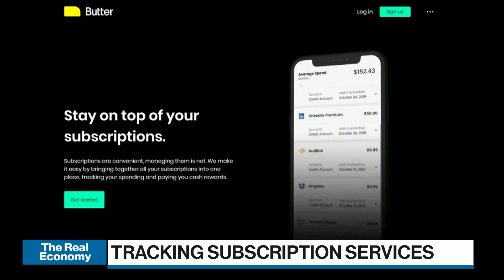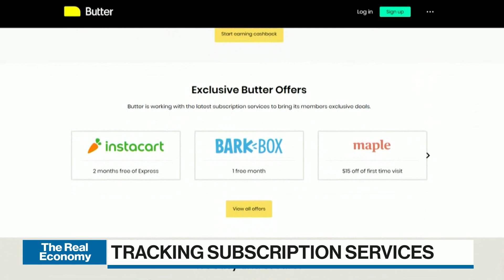How to manage your unused subscriptions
In an age where you can have a subscription for almost everything, it’s important to keep track of the memberships that go unused. Derek Szeto, co-founder of Butter, says whether you’re using a cellphone app or an Excel spreadsheet, people need to make sure that their bank account isn’t hit by unknown reoccurring charges.